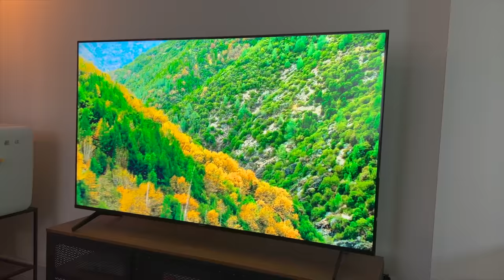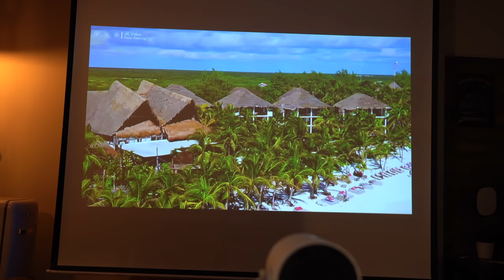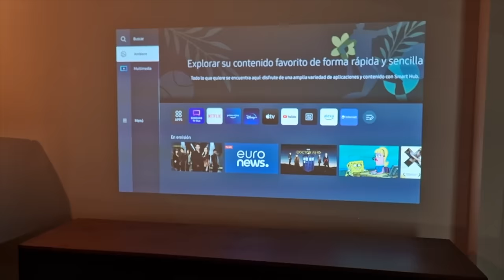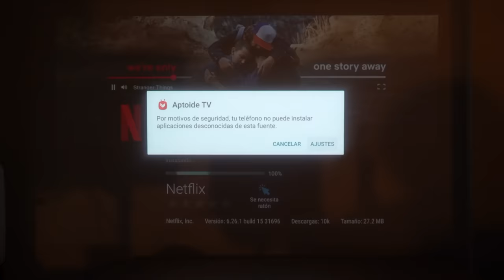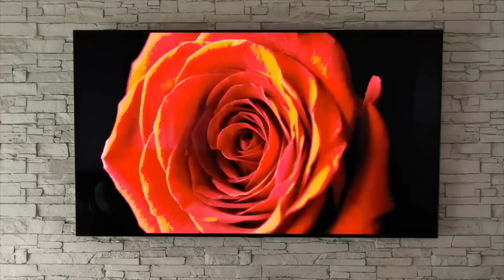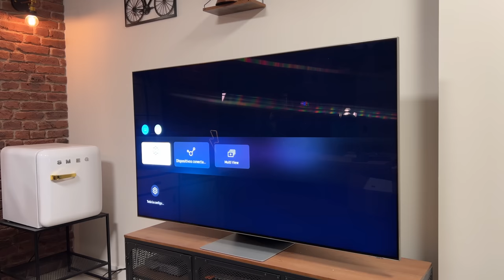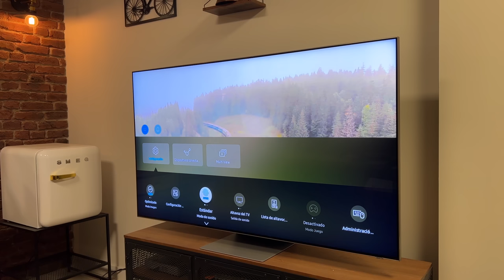TV vs PROYECTOR!! ¿CUAL COMPRAR? ¿CUAL ES MEJOR? Todas las DIFERENCIAS 🔥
Comparativa entre proyector y televisor ya sea OLED o QLED o Nanocell... cualquier duda sobre qué comprar o cuales son las ventajas e inconvenientes de cada una de estas tecnologías es lo que vamos a tratar de aclarar en este video.